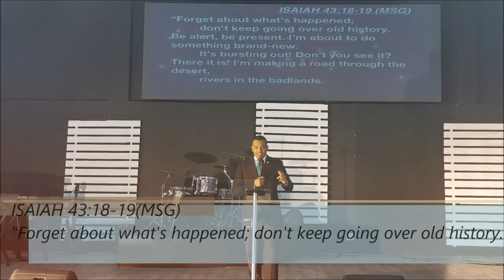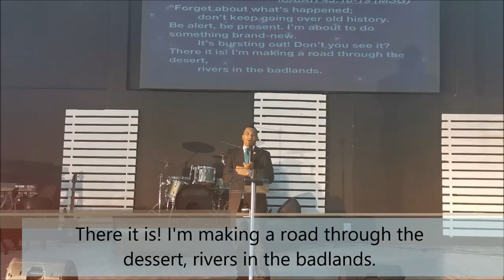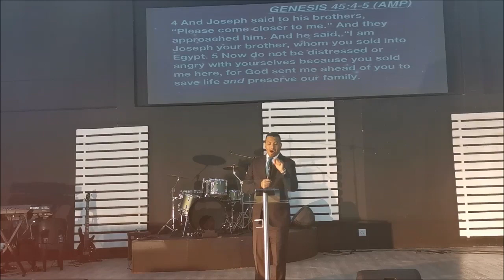"Faith To Let Go" with Pastor Nathan Asher at Victory Outreach Mitchells Plain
To partner with us, as we continue to reach people all around the world